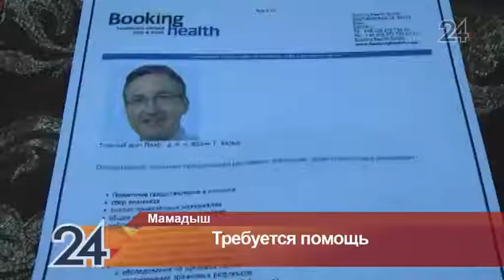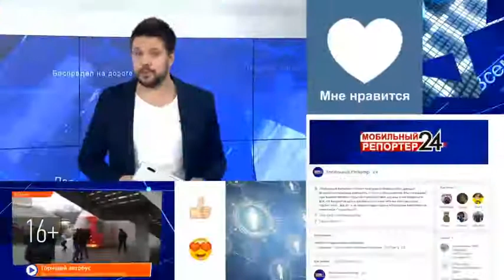Подростку из Мамадышского района необходима срочная операция, чтобы вернуть зрение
17-летнему Дамиру Усманову из села Верхняя Ошма требуется срочная помощь: у мальчика - серьезное заболевание глаз.